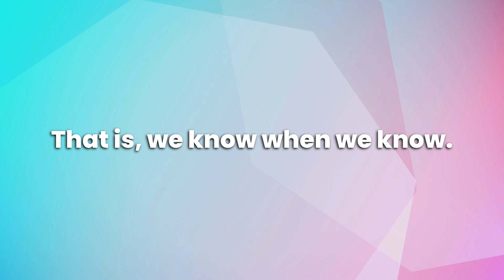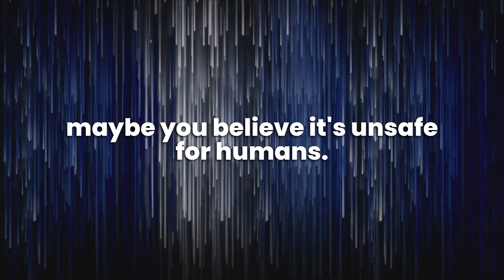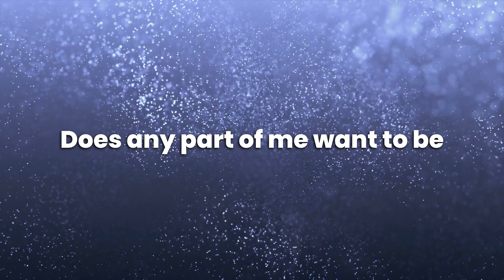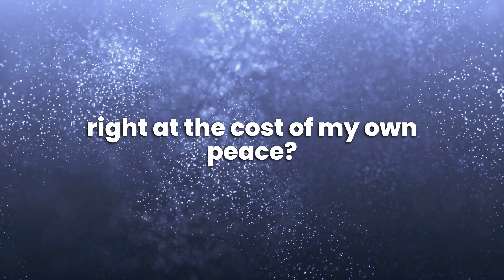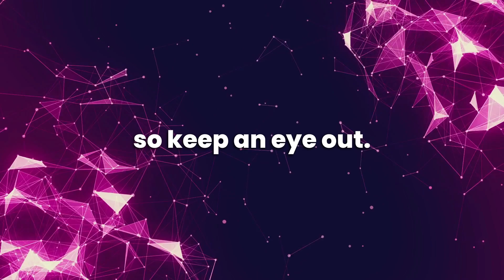How do we know that we know?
"Here’s the crucial difference: do you think you know? Or do you know? These statements are completely different in dimension.

Thinking you know is not knowing. It’s thinking.

Knowing, on the other hand, exists without thought. It’s a state of being free from narrative."

Journal Prompts:
1) What do I know is true?
2) What do I think is true?